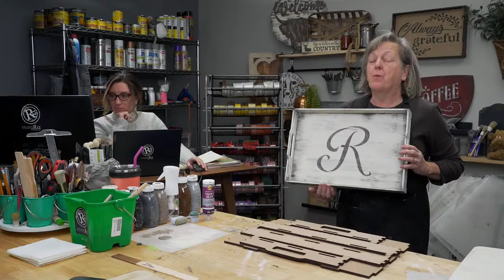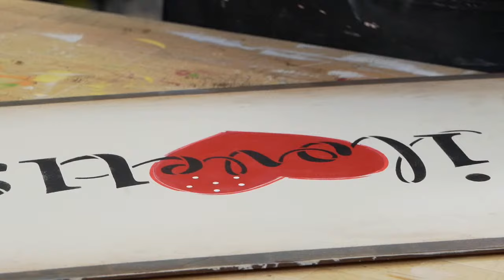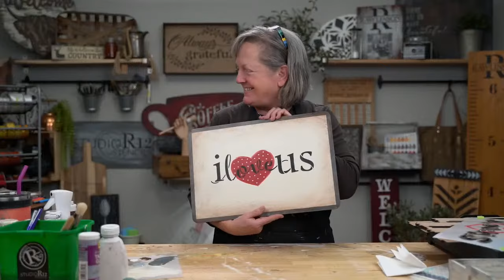Paint a Valentine's Day Tray with Stencils | How to Paint a Frame with Stencils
In this video, the artists of StudioR12 Stencils show tips for painting a tray for every season. This week we are painting a tray insert for Valentine's Day. A StudioR12 Anyway Tray is a great way to decorate for seasons and holidays. You will also learn how to use a sponge to paint a frame on your project.

This video originally aired 1/16/24.

Tune in every Tuesday at 12pm eastern, right here on YouTube for a LIVE Q&A with the artists of StudioR12 Stencils. Each week we answer your questions about painting, crafting, DIY projects and stenciling.

Stencils make wood signs and clocks easy to craft. Great for home decor and gifts, as well as great sellers for craft shows. Use the Dome stencil brushes and learn the loading technique will prevent bleeding under stencil edges. Once you've caught onto this painting technique your stenciled projects will be a snap!

In this video, we use the following colors:
27
28
18
22
12
13
60
36

Click the link above to get the StudioR12 Paint Color Guide.

We also used Minwax Water Based Acrylic Stain in color Hedgewood 1206.

⏰Times:
0:00​​​ -  Countdown
6:08 - Intro
8:39 - Tips for uses sponges on paint and craft projects
13:44 - Introducing the StudioR12 Anyway Tray
19:08 - How to use a stencil to paint a straight frame
28:41 - How to antique with stain
31:40 - Can you use water paint instead of a stain?
33:55 - How to center a stencil on a large surface
35:55 - How to base a heart without a stencil
41:00 - Tips for undercoating before painting red
43:00 - Tips for painting red over a cream or white background
56:20 - Why you may want to use multiple masking tools
1:00:06 - When to stipple vs. when to swirl
1:03:050 - How to fix broken lines
1:04:25 - How to make polka dots with the back end of your brush